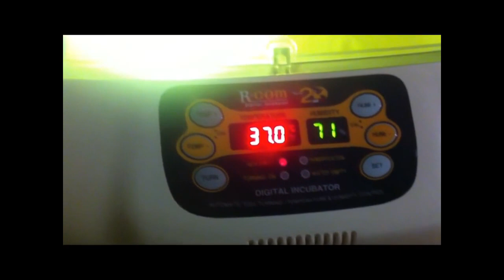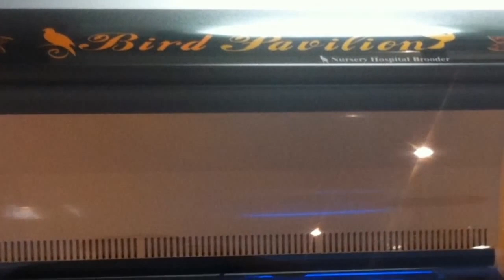Baby Chicks Hatching -African Grey Parrot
Baby Parrot Hatching African Grey